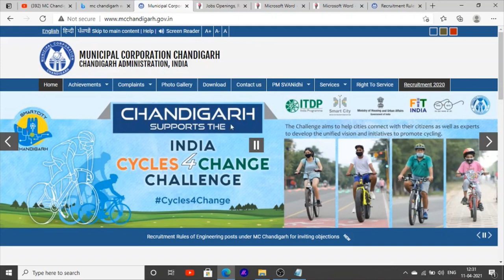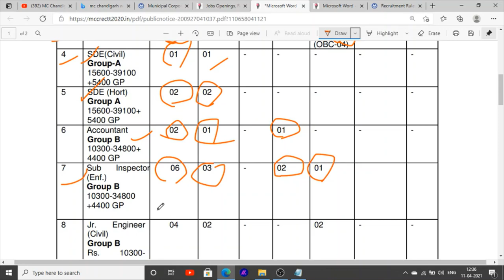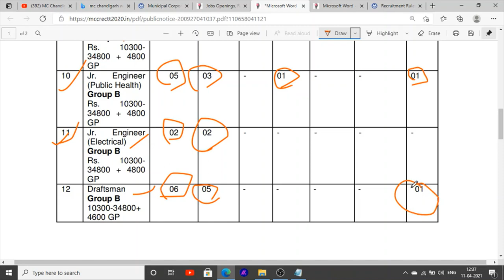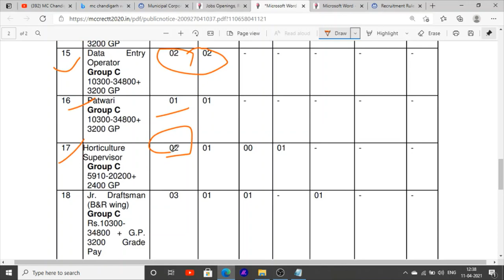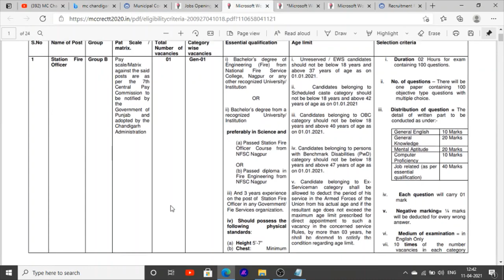Municipal Corporation Jobs recruitment full information in punjab Chd jobs vacancies in punjab 2021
Hello Friends This is a Informative Channel and This Video is Full Information About latest jobs news in punjab municipal jobs recruitment in Chandigarh jobs recruitment in punjab jobs vacancies for 10th pass jobs in punjab 12th pass jobs in punjab and graduation pass jobs vacancies in punjab chandighar municipal jobs recruitment vacancies 2021